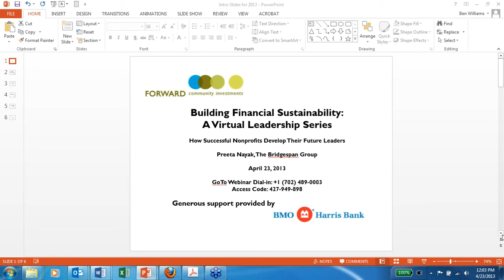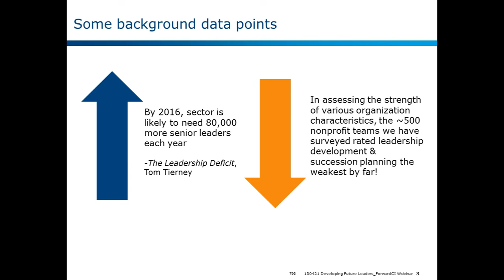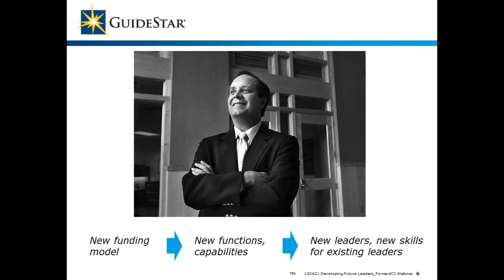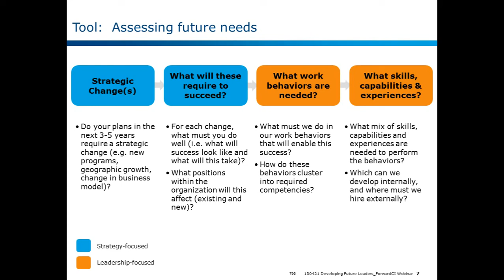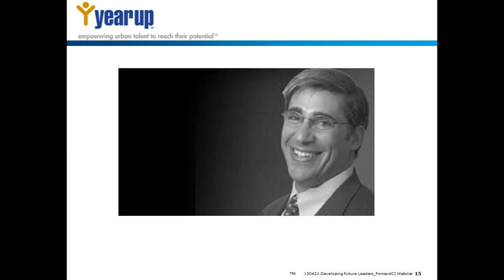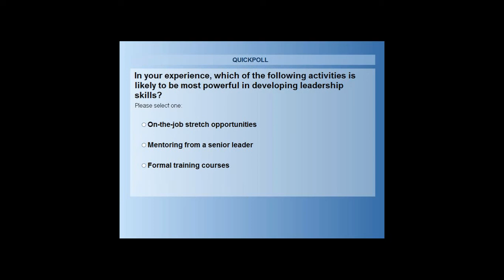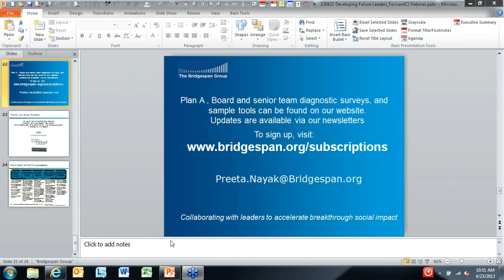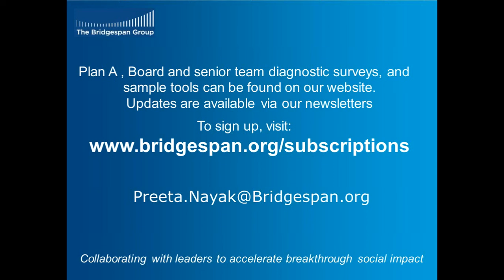Leadership Development - 2013 Financial Learning Series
In this webinar, Preeta Nayak shares key findings in Plan A: How Successful Nonprofits Develop Their Future Leaders, a new Bridgespan guide that provides a step-by-step approach to creating and executing a leadership development program at nonprofits of any size and budget. Preeta identifies essential steps to develop and increase your organization's talent and build a best practice. Prior to the webinar, you are encouraged to take a 10-15-minute short diagnostic to assess your organization's strengths and weaknesses in developing future leaders. You will have an opportunity to reflect on the results of your diagnostic and see how it compares to others.